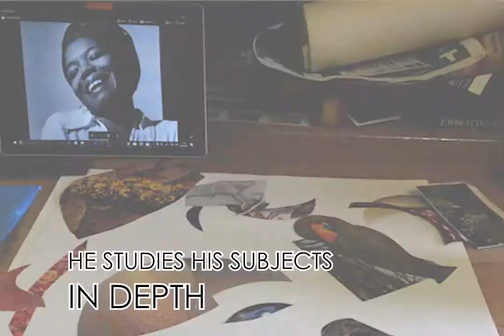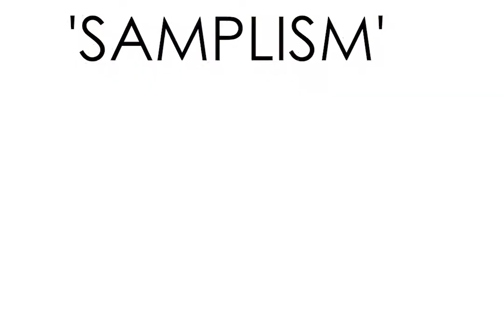AMAZING COLLAGE Samplism - Maya Angelou & Sojourner Truth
Collage portraits by West London artist, Toby Laurent Belson.

He uses a technique he calls 'Samplism', where he searches for images and words to use within his artworks, that tell the viewer more about who they're looking at.

The more you look. the more you see.

For more details about the artist, artworks, exhibitions, sales and contacts